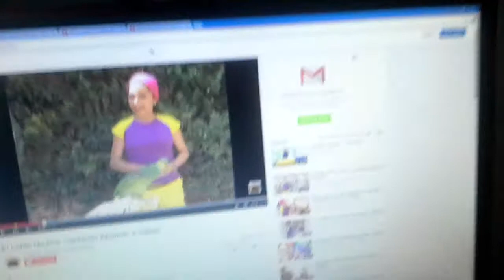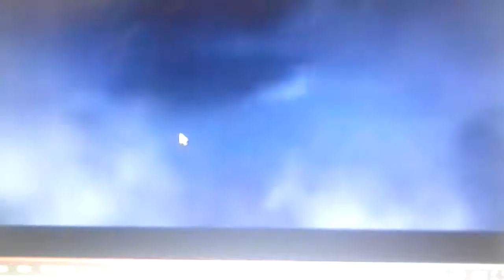Paramount / TNT / TKKC / DreamWorks SKG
Thanks You Nick Jones
Jay Jay The Plane Movie (1998)
(ATL) Paramount Pictures / TNT /The Kerner Company / Dreamworks Pictures And SKG
(ATL) 1998 Paramount Kids